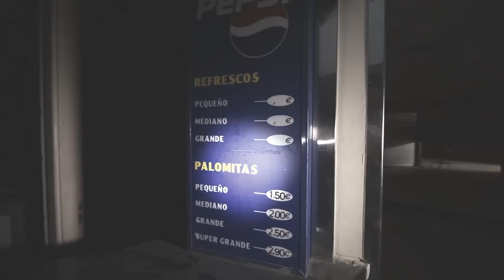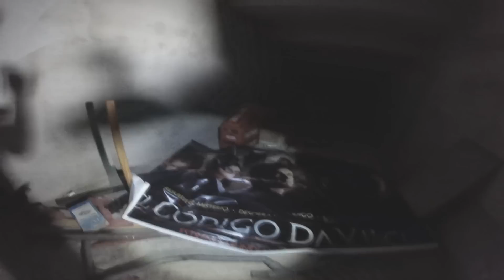✔ Visitando CINE ABANDONADO y NOS PILLAN ! - Exploracion Urbana Lugares Abandonados en España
► DEJA TU LIKE AL VIDEO PARA MÁS SITIOS ABANDONADOS CADA FIN DE SEMANA ! ✔️✔️✔️

Hoy nos hemos decidido por grabar este cine abandonado en Gran Canaria. Espero que disfrutes con el vídeo.

► CANCIONES

INTRO: Baobab - Waysons

lugares abandonados
sitios abandonados